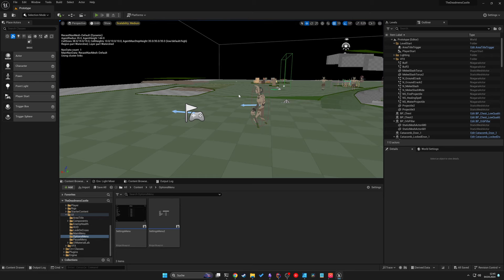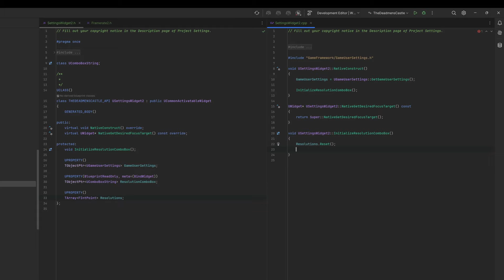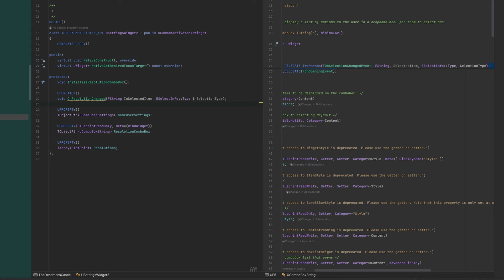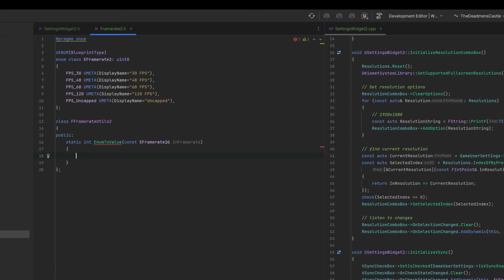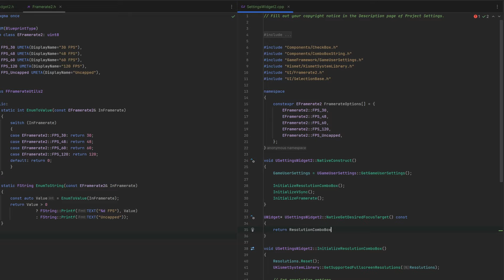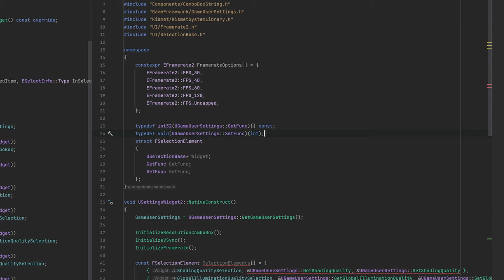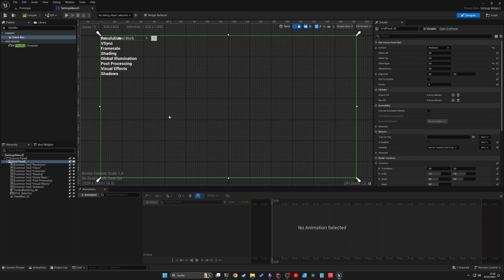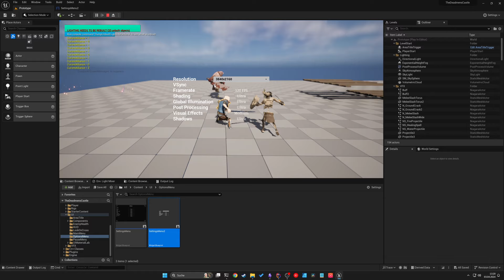Building a Graphics Settings Widget in Unreal Engine C++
Looking to create a user-friendly settings menu where players can effortlessly tweak their graphics preferences? 🚀 You're in the right place! 🚀 In this video, we're diving into part two of our tutorial series. In the first installment, we laid the groundwork by implementing the Selection Option widget, and now we're ready to build the actual settings menu.

👨‍💻 What You'll Learn:

Creating a Graphics Settings Menu with Unreal Engine C++ and Widget Blueprints
Using typedefs to speed up development
Using Events & Lambda functions extensively

🔍 Topics Covered:
00:00 Introduction
00:18 Settings Widget Class
01:50 Screen Resolution
05:38 VSync
06:50 Framerate
11:41 More Settings
13:20 C++ Magic
15:32 Blueprint Design

Get notified about new videos by hitting the 🔔 icon.